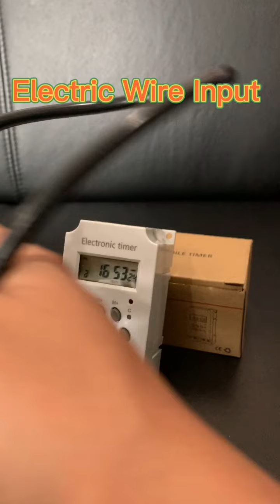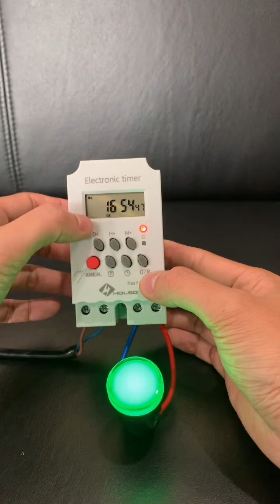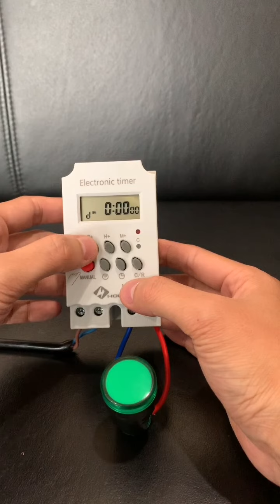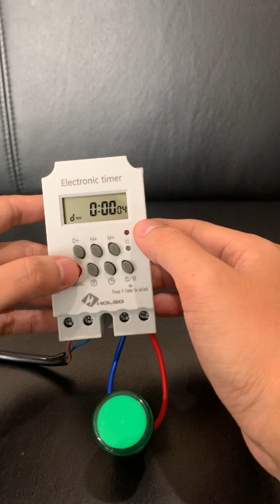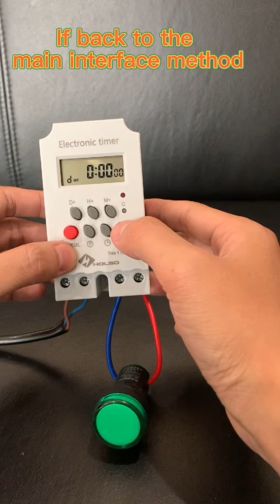Automatic Light Switch Timer Installation | Defiant Timer Light Switch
This video shows a automatic light switch timer installation.  I show you how to install the Defiant timer light switch and also a brief overview on how to program it.  Always use caution when working around electricity and use proper safety measures.  If you do not feel comfortable, call a professional.

If you are interested, please leave me a message and look forward to your inquiry！！！